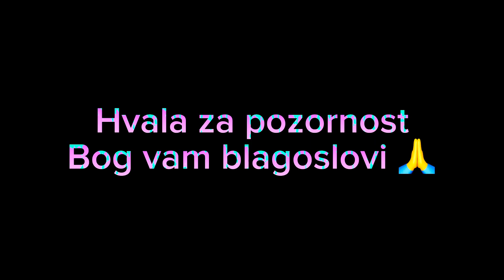Ko dvigneš me - Slo - Eng